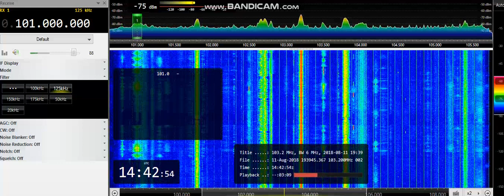(MS) 101.0 Dorozhnoye Radio, Lipin Bor 1580km 14:42 UTC